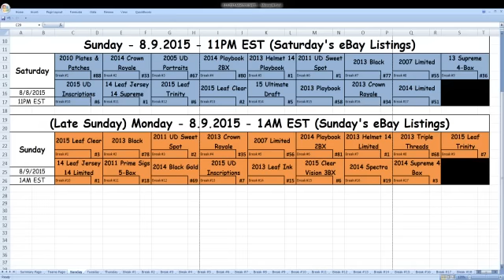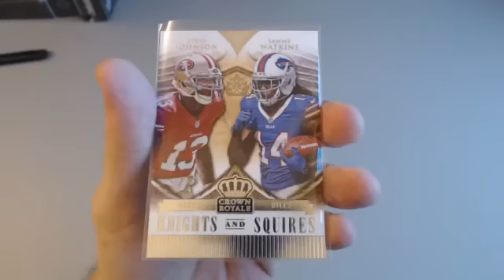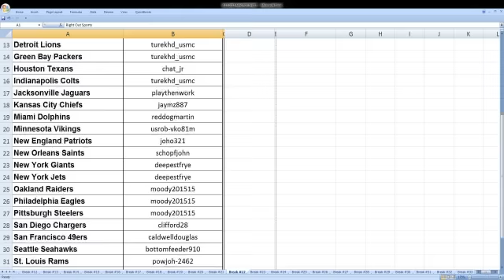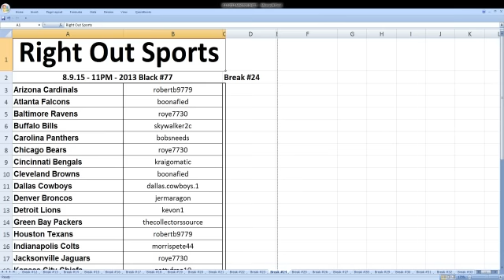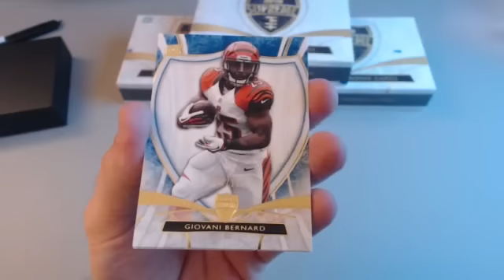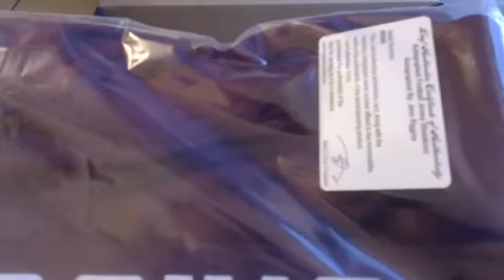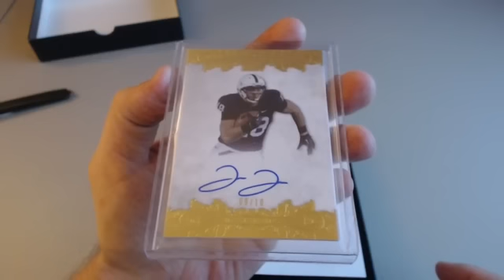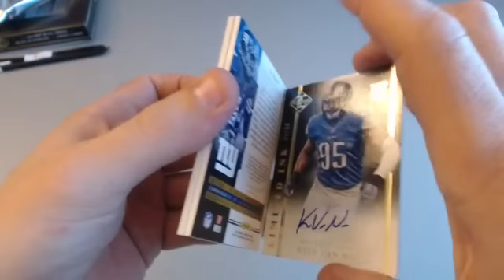8.9.2015 11PM EST - eBay Listings Ending Saturday 8.8.2015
This video is for the listings that ended on SATURDAY, August 8th, 2015 on eBay in the order they ended, as follows:

2010 Plates & Patches #88
2014  Crown Royale #33
2005 UD Portraits #67
2014 Playbook 2 Box #80
2013 Leaf Auto Mini Helmet w/ 2014 Playbook #1
2011 UD Sweet Spots #1
2013 Black #77
2007 Leaf Limited #55
2013 Supreme 4 Box #36
2015 UD Inscriptions #6
2014 Leaf Auto Jersey w/ 2014 Supreme #1
2015 Leaf Trinity #6
2015 Leaf Clear #2
2015 Leaf Ultimate Draft #5
2013 Playbook #58
2013 Crown Royale #34
2014 Limited #51

for all our uploads, current listings on eBay, draft classes, and descriptions of the cards we break